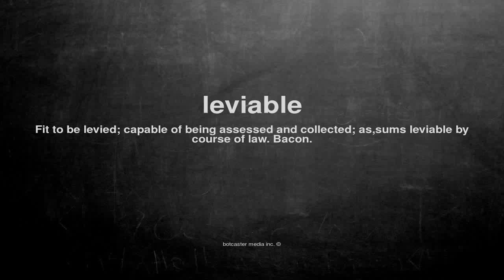What does leviable mean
What does leviable mean in English?